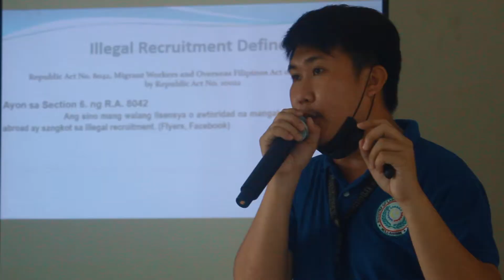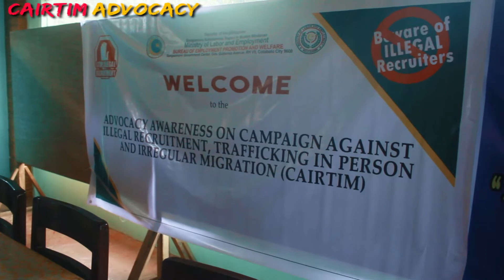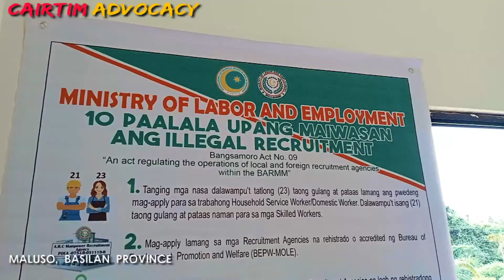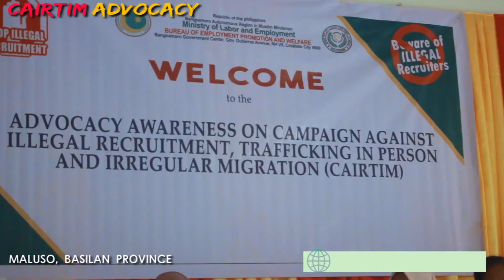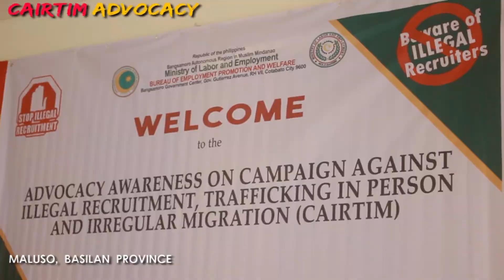CAIRTIM Advocacy in Island Provinces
CTTO: MOLE COMMGROUP
A Multi-Media Company established since 2007 in Cotabato City and owned and manged by Nhedz Veranek Sanzo